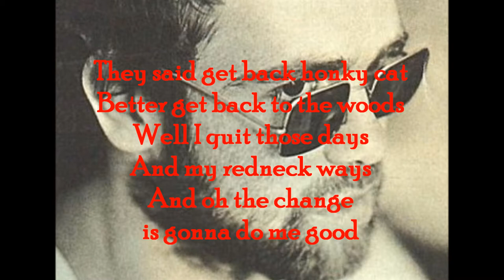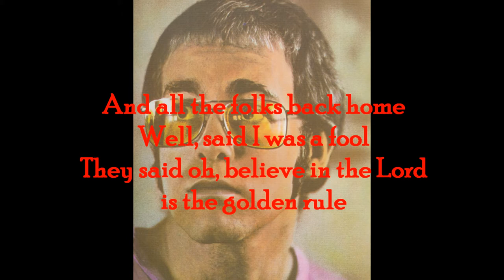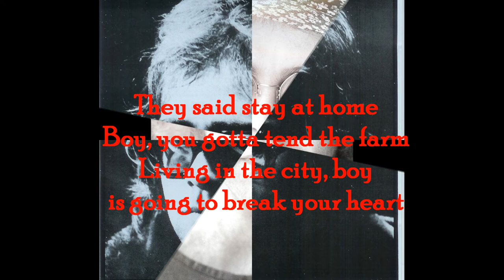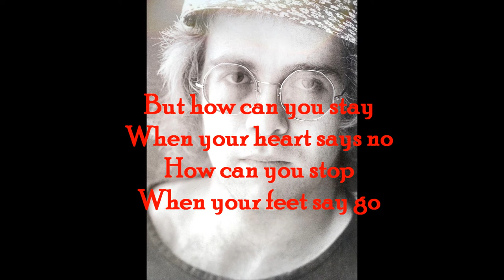Elton John - Honky Cat (1972) With Lyrics!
From the 1972 album "Honky Chateau." Also a top ten single and included on Greatest Hits. Bernie Taupin's lyrics speak of the country boy leaving home for the big city life. Elton's music and piano playing (on both acoustic and electric pianos) convey a feel of Dixieland, which is further carried by Davey Johnstone on banjo. Gus
Dudgeon, the producer, wrote the brass arrangement, which was played by French session musicians.
The title of the album, which was Elton's first #1 on the charts, referred to Chateau d'Hierouville, the home of Strawberry Studios in France. This was the first of three Elton John albums that were recorded there. It was also the first Elton John album to be recorded entirely with his live band, Nigel Olsson, Dee Murray and the newest member Davey Johnstone.
The last picture shows my autographed CD copy!